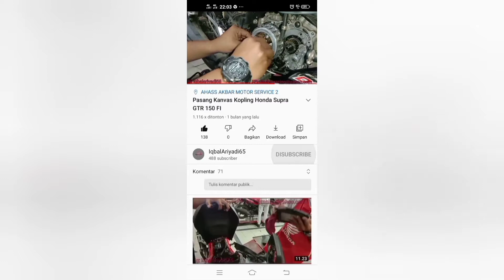Tips ganti Filter Oil CBR 250R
hallo sahabat IqbalAriyadi65, di Vidio kali ini saya akan melakukan pergantian filter oli mesin CBR 250R, mau tau bagaimana caranya ayoo saksikan Vidio ini sampai selesai 👍
oohya di Vidio kali ini saya bersama mekanik Izky pranata Tarigan ayo kepoin Instagram nya